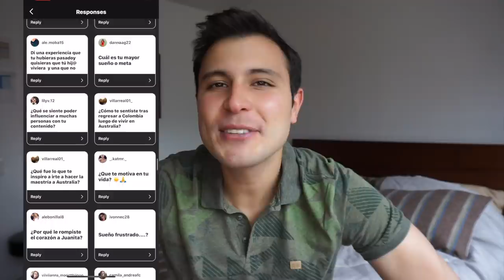¿A QUÉ SE DEDICA MI PAPÁ? PREGUNTAS Y RESPUESTAS - FELIPE ZULUAGA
Oigan! En el video de hoy les respondo muchas de las cosas que querían saber de mi y en realidad de todo :)